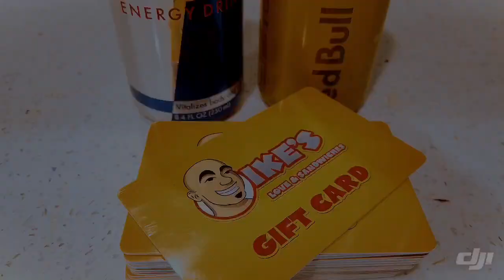FEED THE INDUSTRY: Introduction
Brought to you by the Bay Area Redbull team (Amy, Jameson, and Matt) and Anthony Presents, Feed The Industry is a unique initiative to support local businesses and provide meals to workers in the industry.